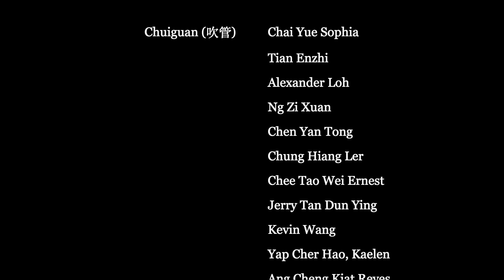Esplanade "In Youthful Company"《春》(Set 1) | RICO Y5-6 | 21 April 2023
Performed by Raffles Institution (Y5-6) Chinese Orchestra @ Esplanade Outdoor Theatre

Timestamps:
0:00 Introduction
0:56《无畏》Dauntless
5:15 Piece 2 Introduction
7:18《红军哥哥回来了》Return of the Red Army
13:42 Piece 3 Introduction
16:16《炫彩江南》Colours of Jiangnan
23:54 Piece 4 Introduction
25:34《印象国乐》Impressions of Chinese Music
35:35 Ending Talk Set
36:07 Credits